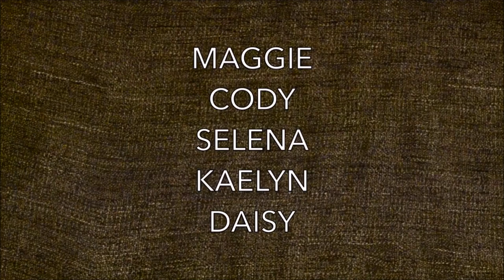secerts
sorry it's a bit late. I'm super busy

Selena's Twitter: Twitter.com/SelenerWeiner_

Week Theme Suggestions Form: